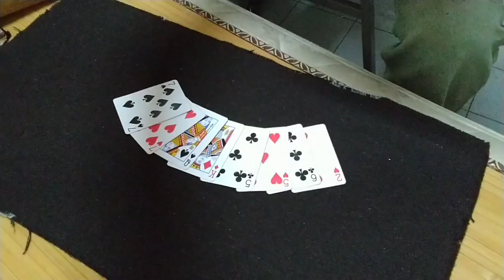臺灣國 725 . Oil & Water || Republic Of Taiwan